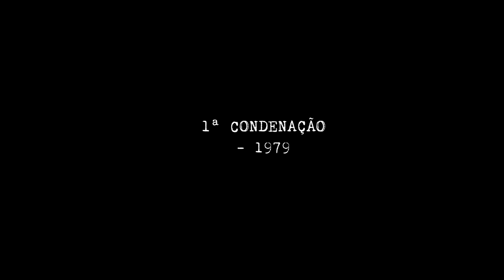QUANDO UM JUIZ COMETE UM ERRO IRREPARÁVEL (Albert Flick)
Conheça hoje a história de Albert Flick, um homem incorrigível.

»Equipe
Direção e apresentação: Marcos P. Campos
Pesquisa e roteiro: Eliana Ianino de Pieri
Edição de vídeo: Helena Espirito Santo